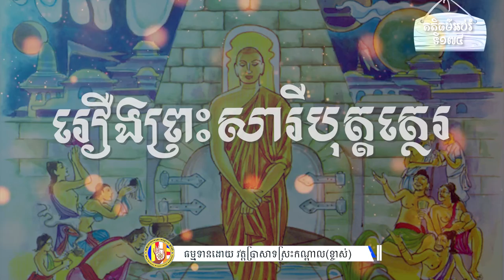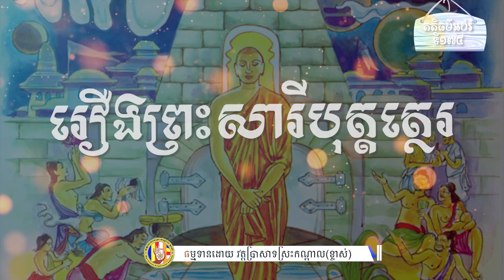១៧៤ រឿងព្រះសារីបុត្តត្ថេរ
ហ្វេសប៊ុក
Chan_Sochun ចាន់_សុជន វត្តប្រាសាទស្រះកណ្តាល_#(ខ្ចាស់)